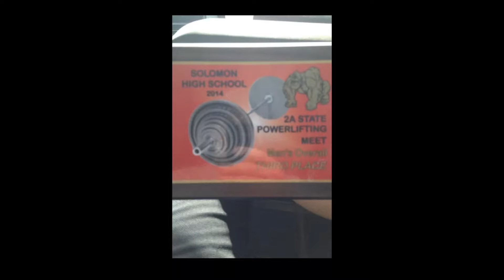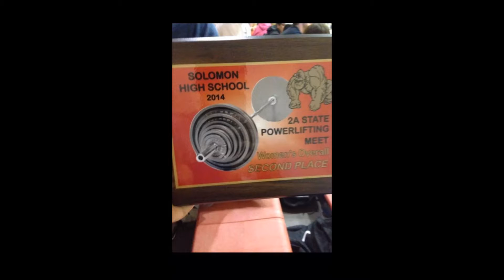BEAR-CLAW TALK WEEK 5 PART 13 OF 15